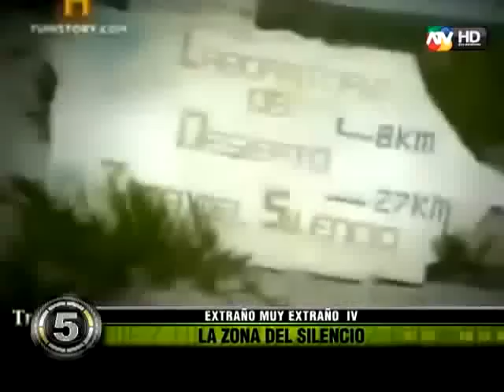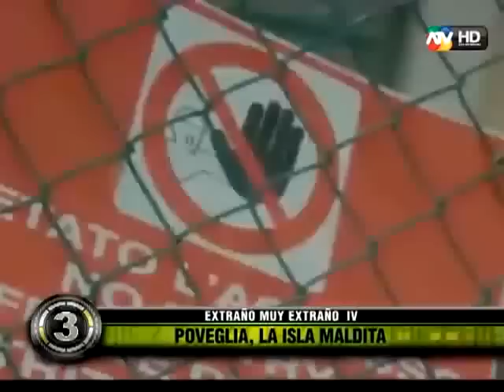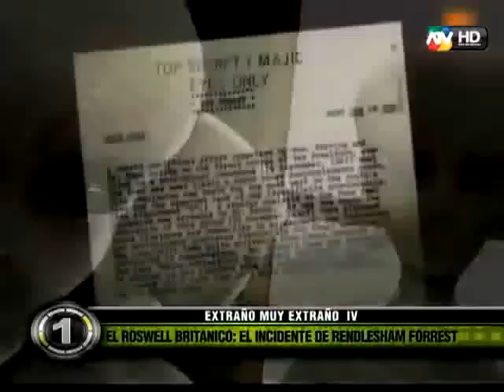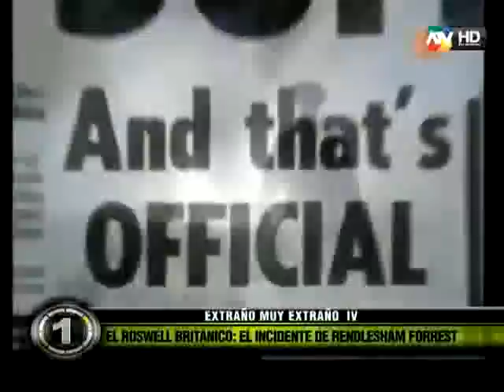10 EXTRAÑO MUY EXTRAÑO IV